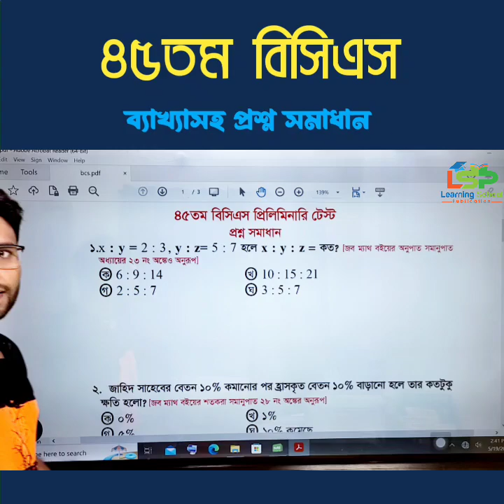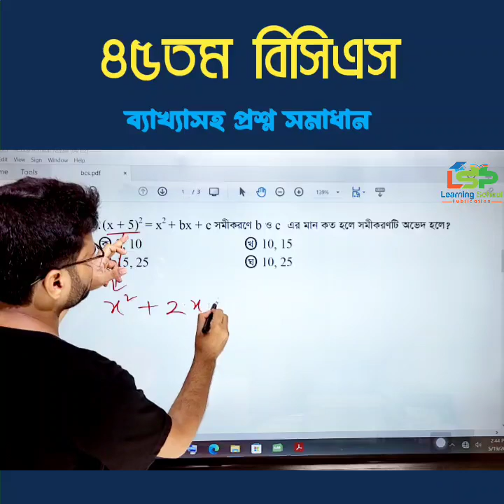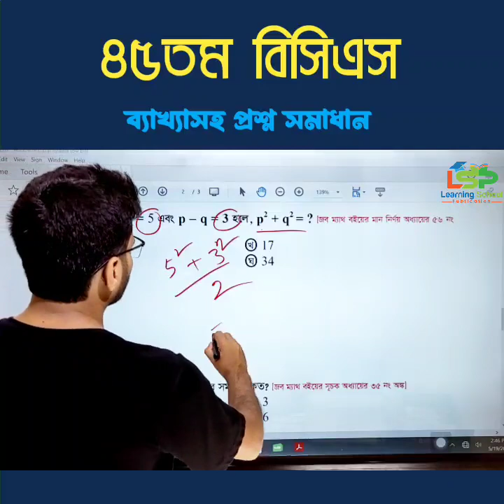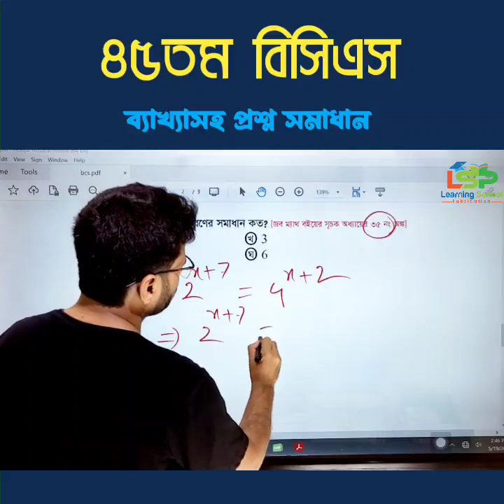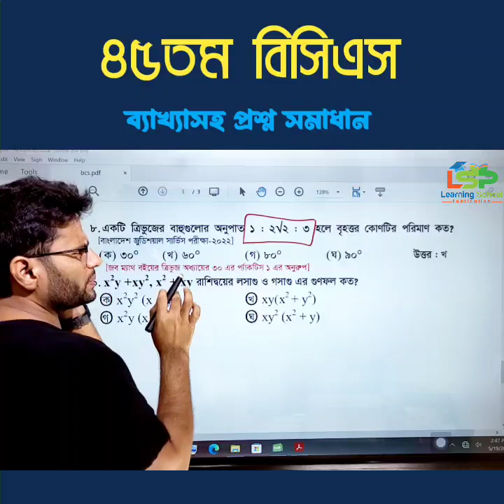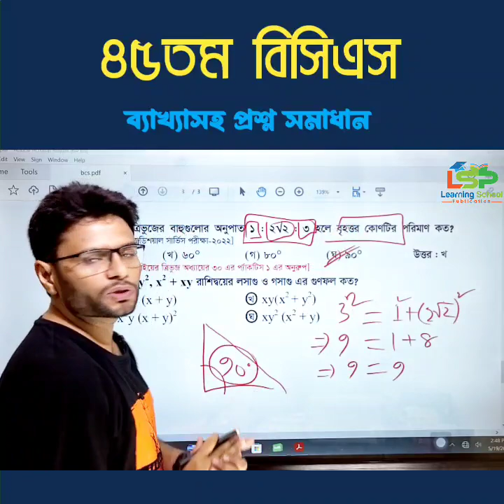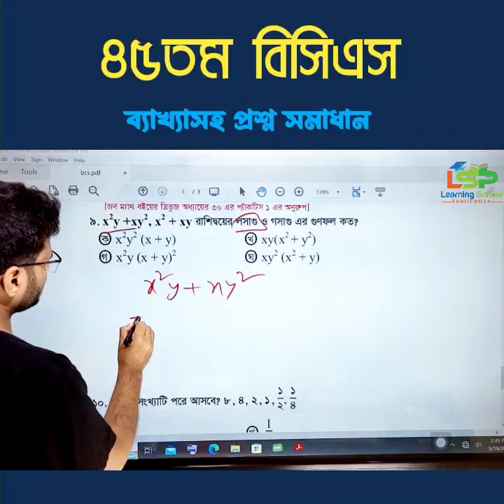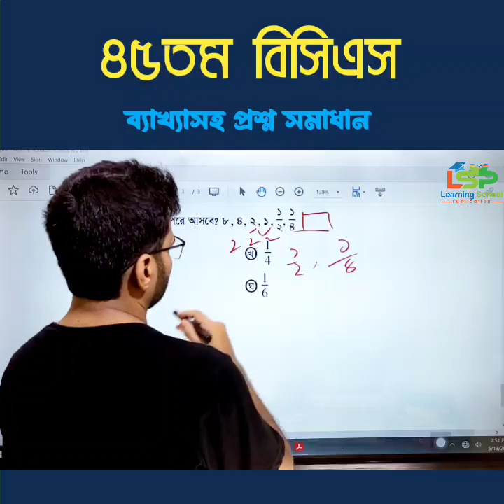৪৫তম বিসিএস গণিত প্রশ্ন ব্যাখ্যাসহ সমাধান।45 Bcs question solution.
৪৫তম বিসিএস গণিত প্রশ্ন ব্যাখ্যাসহ সমাধান।